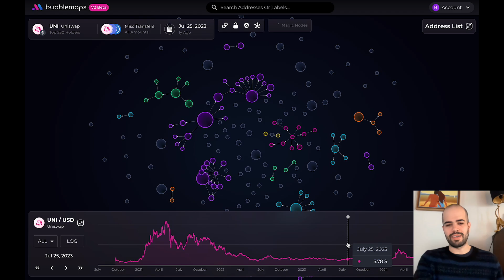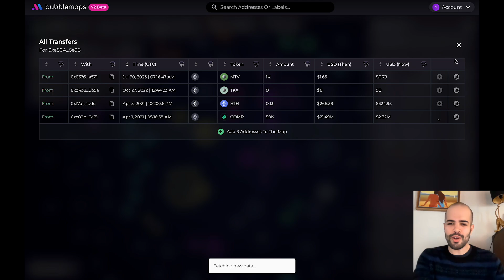investigate tokens with Bubblemaps V2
In this video, we’ll guide you through using Bubblemaps and introduce the key features of our V2, including:

● Time Travel: Access full historical data of any token
● Magic Nodes: Add nodes to uncover hidden clusters
● Expand: Use the built-in tracer to explore connections